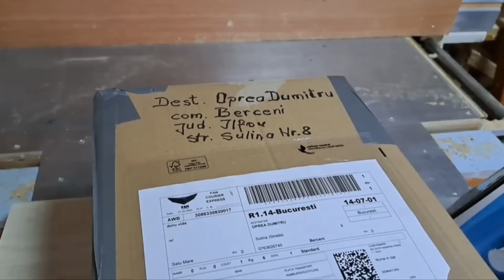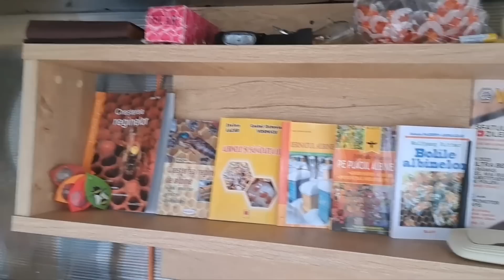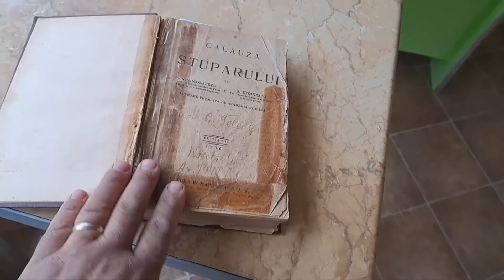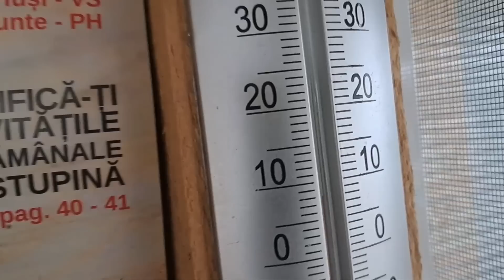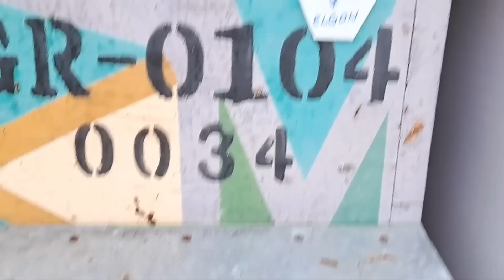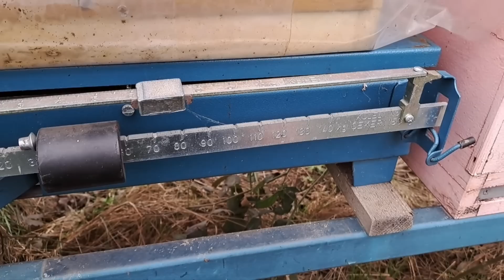Apicultura de zi cu zi:cadou surpriză de la domnul Doru Vida.